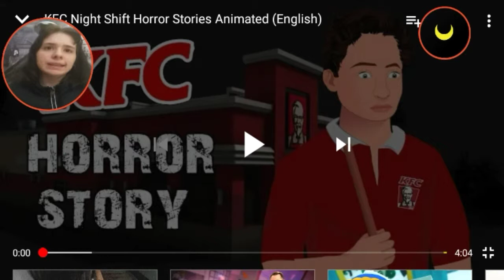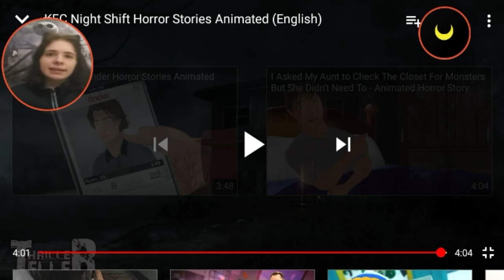KFC night shift horror story ( reaction)